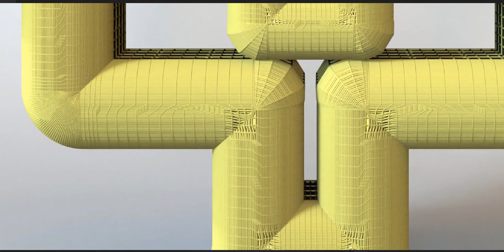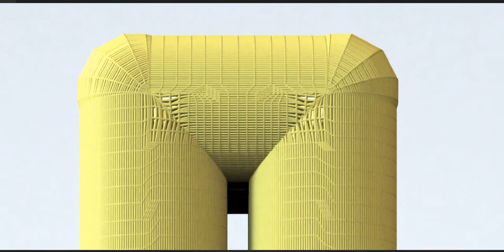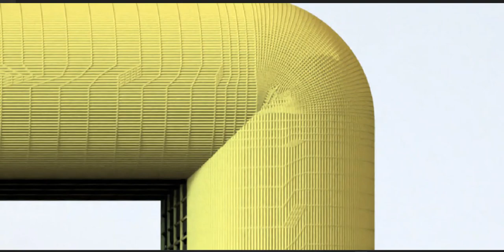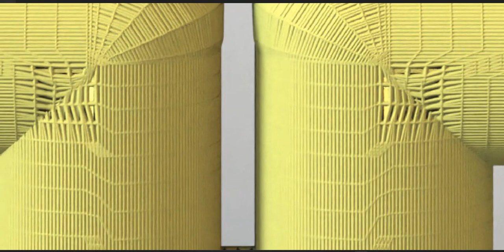An art piece inspired by an ancient civilization